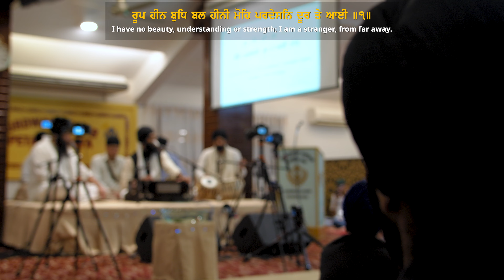Bhai Manbir Singh - Day 1 - Malaysia Tour - Petaling Jaya - June 2024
1st Divan of the Malaysia Tour at Gurdwara Sahib Petaling Jaya

00:00 Manglacharan
02:37 Tai Hee Duraga Saaj Kai (Raag Durga)
11:59 Saajanaa Sant Aao Merai (Raag Khamaaj)
18:15 Kavan Gun Praanapat Milau Meree Maiee
26:13 Meree Sejareeaai Aaddanbar Baniaa

Jori & Tabla accompaniment Bhai Surdarshan Singh
Supported By: Mokham Singh, Sevak Singh, Harjas Singh & Sehajdeep Singh